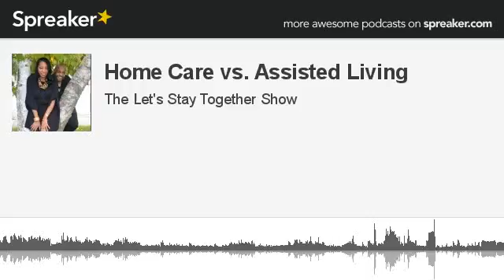Home Care vs. Assisted Living (part 4 of 5, made with Spreaker)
Last night topic about "Home Care vs. Assisted Living: How to make The Right Choice" was very informative and much needed. Thanks to our guests Kierra Cunningham a case manager for a non-profit organization, Ted and Rena Williams from R. S. Independent Home Care and Dr. Shanicka Williams, MD of Divine MD Concierge this broadcast was a success. Part II of this back by popular demand topic will be broadcast on May 6, 2014 thanks to our professional panel and our loyal listeners!!!